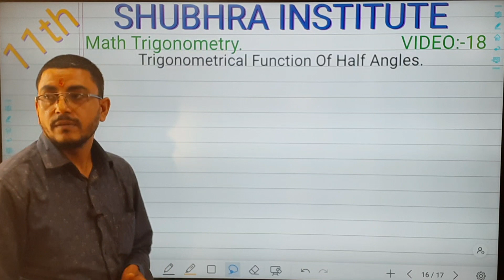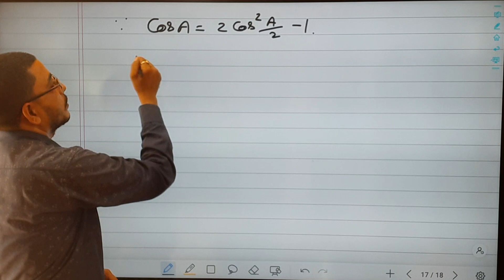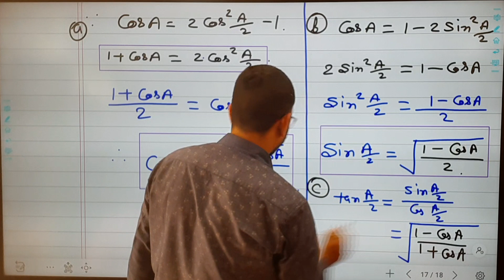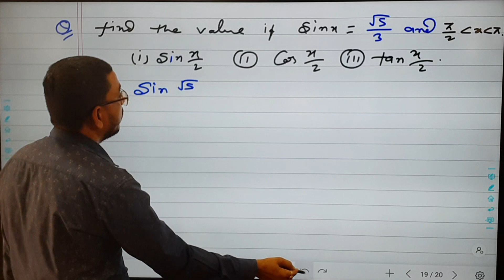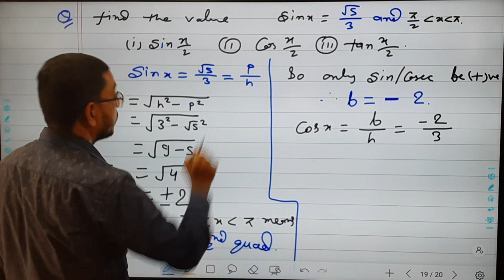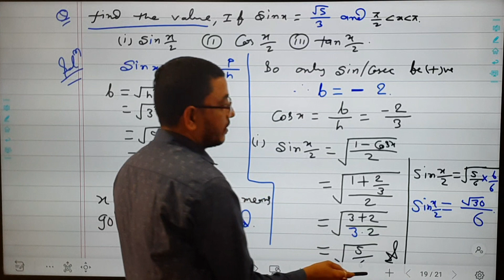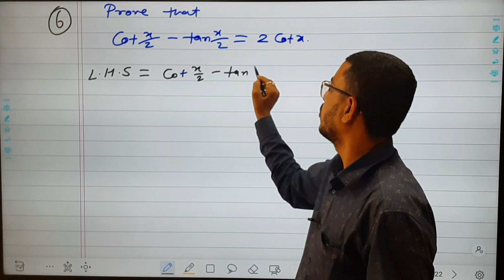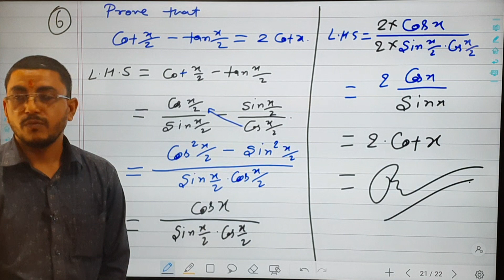11th MATH R.S.AGGARWAL 15E FORMULA AND EXERCISE Q.N 1AND 6.BY SHUBHRA INSTITUTE CHATRA.BY_GOPAL_SIR